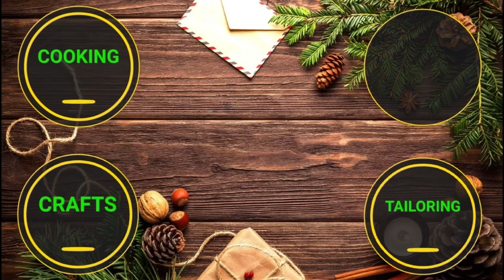పంజాబీడ్రెస్ ప్యాంటు కటింగ్ & స్టిచ్చింగ్, pant cutting & stitching, tailoring course for beginners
Ee video lo Panjabi dress pant cutting and stitching clear ga explain cheyyadam jarigindi, pant kolathalu Ela theesukovali Ela marking cheyyali,Ela cutt cheyyali ,Ela stitch ceyyali ani vivaram ga explain chesa,kothaga nerchukunevariki Baga ardham ayyela vivarinchadam jarigindi.